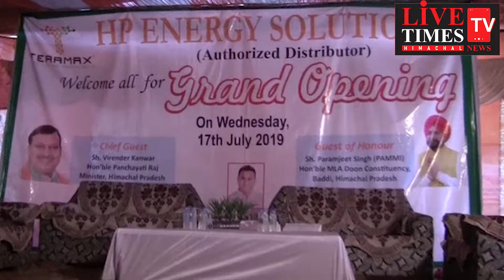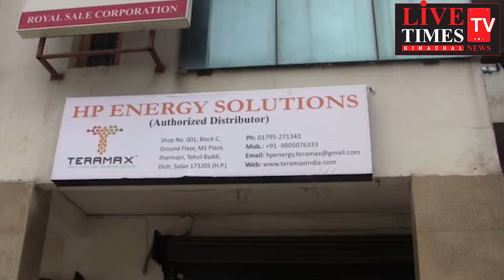वीरेंद्र कंवर ने किया एचपी एनर्जी सोल्यूशन का शुभारंभ सोलर एनर्जी व ऊर्जा नवीनीकरण पर हुआ मंथन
वीरेंद्र कंवर ने किया एचपी एनर्जी सोल्यूशन का शुभारंभ

सोलर एनर्जी व ऊर्जा नवीनीकरण पर हुआ मंथन